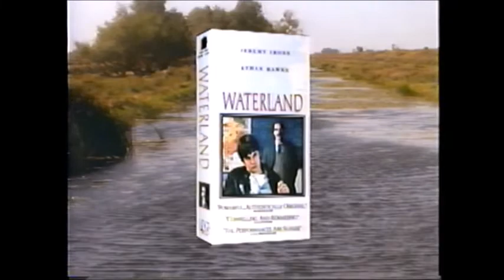Waterland (1992) Promotional Trailer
Taken from Waterland (Full-Length Screener) VHS